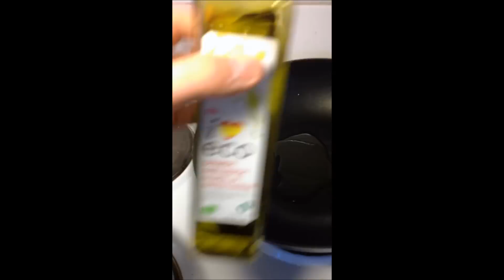Fredrik Lagar Mat #16 Kebabspätt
Låt: Fluffing a Duck